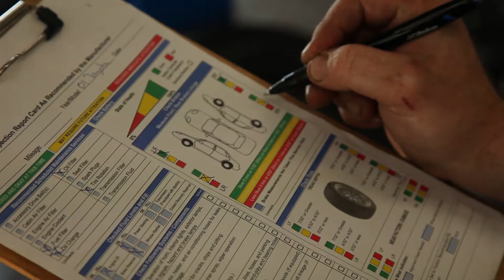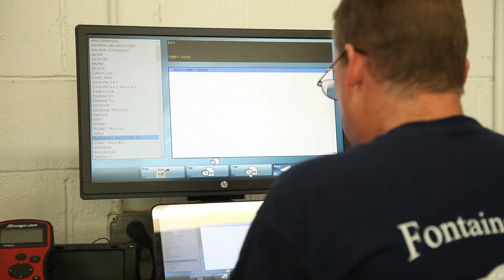See Oil Change Warminster PA Auto Service Warminster PA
Need an oil change and are looking for a great automotive company that offers fair prices in Warminster, PA? Fontaine and Sons Auto Repair is a family owned business that is able to guarantee a fair price over car dealerships because they know how dealerships work and don’t carry the same overhead. They’ll perform the same auto services without sacrificing quality and save you money in the process. In addition, they are a full-service auto company that offers standard car repairs and maintenance such as auto inspection, brake service, transmission repair, tire balancing, factory schedule maintenance, light diesel work, and more. And they’re environmentally proactive, recycling the oil from the oil changes they complete.

Fontaine and Sons Auto Repair offers drop-off and pick-up services so you don’t need to wait for your car to be finished, and for your further convenience they also offer online scheduling and will send a text message to let you know what type of work your car needs. Most auto repairs and services are completed the same day so you won’t have to wait overnight.

Location:

5703 Easton Road
Plumsteadville, PA 18949
“Next door to County Tavern”